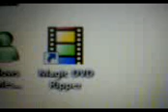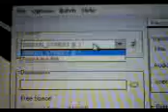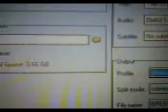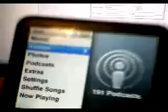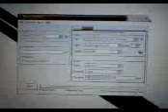Magic DVD Ripper Ipod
How to Put a vid on a ipod

This is the link to the download...
This is the password and username
User name: Team Crude

Password: A83-307reShlRP^:8q9

any one of these two passwords should work

A_7H307@T(GW5#(K!y9

AdrH30,t"(aXSMM3i49

AGUW30xuC6oI.Q8\I19